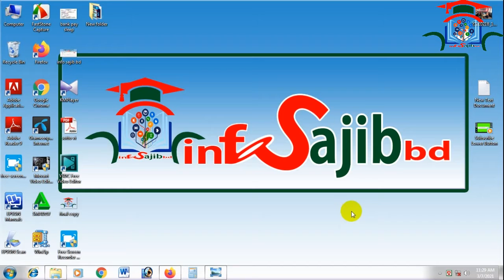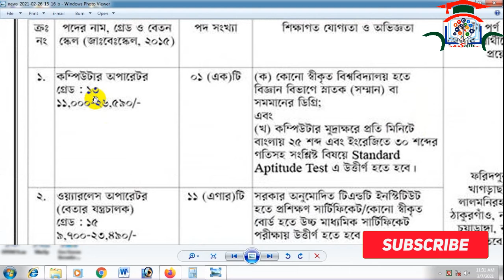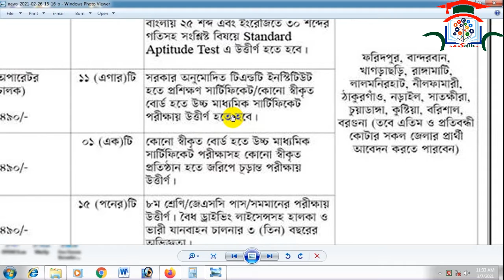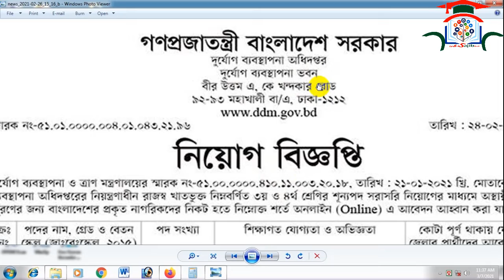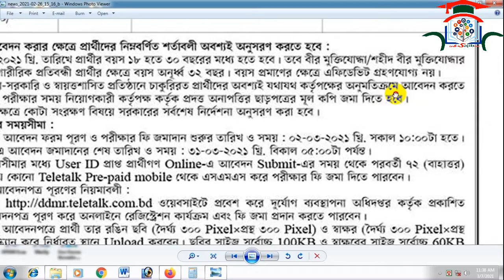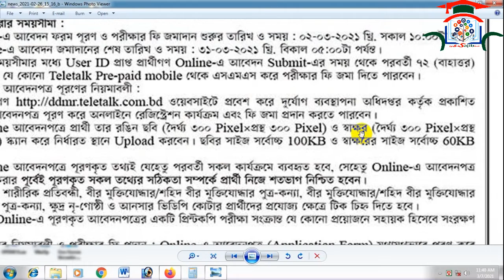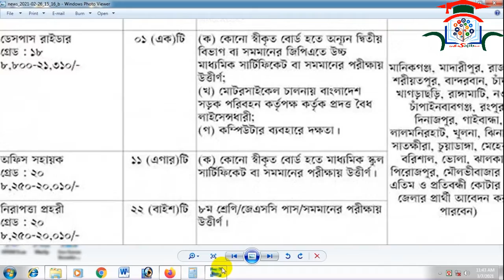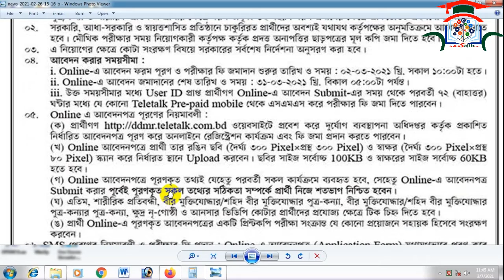দুর্যোগ ব্যবস্থাপনা অধিদপ্তর নিয়োগ বিজ্ঞপ্তি 2021 ddm job circular 2021 by info sajib bd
দুর্যোগ ব্যবস্থাপনা অধিদপ্তর ddm নিয়োগ ২০২১ | Department of Disaster Management Job Circular 2021 by info sajib bd

নিয়োগ বিজ্ঞপ্

ভালো লাগলে অবশ্যই চ্যানেলটি সাবস্কাইব করুন, এবং পাশে থাকা বেল বাটনটি বাজিয়ে দিন।
ইনশাআল্লাহ্, সকল তথ্য সবার আগের আমরা চৌছেদ্দি আপনার কাছে।